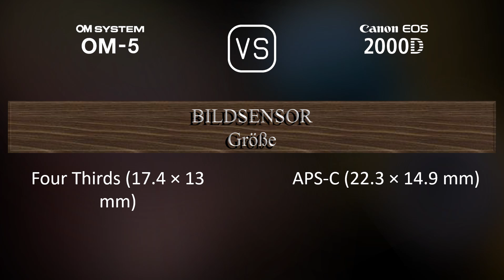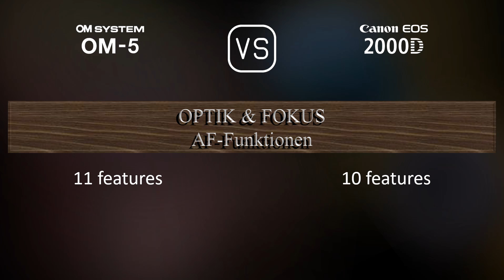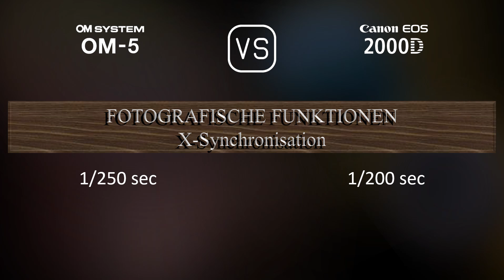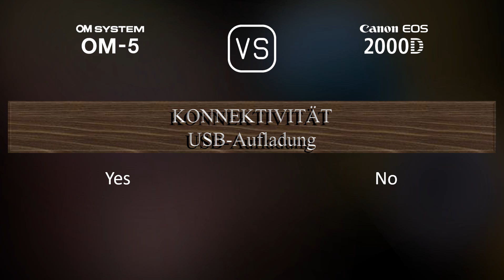OM SYSTEM OM-5 vs. Canon EOS 2000D: Ein Vergleich der technischen Daten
Dieses Video gibt einen Überblick über die OM SYSTEM OM-5 und die Canon EOS 2000D in einem parallelen Technikdatenvergleich (comparison of specifications). Vielen Dank fürs Zuschauen.

00:25 EINFÜHRUNG
00:33 KAMERAGEHÄUSE
00:40 BILDSENSOR
01:01 BILD
01:16 OPTIK & FOKUS
01:41 BILDSCHIRM
01:58 SUCHER
02:13 FOTOGRAFISCHE FUNKTIONEN
03:06 VIDEOGRAFISCHE FUNKTIONEN
03:20 SPEICHERUNG
03:24 KONNEKTIVITÄT
03:49 ALLGEMEINE ANGABEN
04:07 SONSTIGE FUNKTIONEN